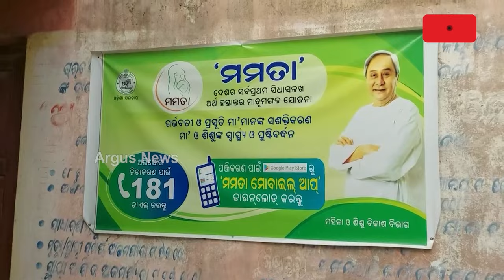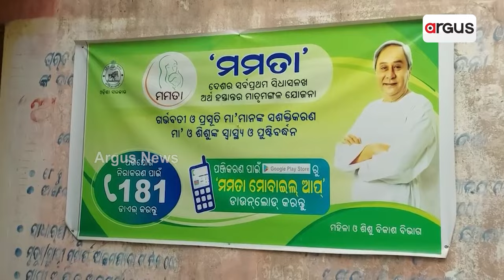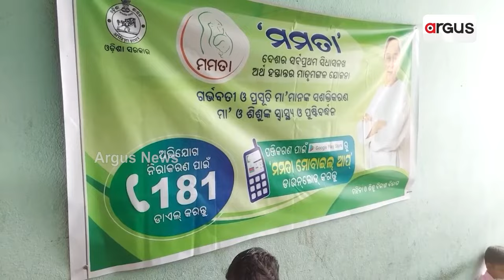ଗର୍ଭବତୀ ମହିଳା, ପ୍ରସୂତୀ ଓ ଶିଶୁଙ୍କ ଜୀବନ ସହ ଖେଳ ||Anganwadi Issue || Chhendipada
ଗର୍ଭବତୀ ମହିଳା, ପ୍ରସୂତୀ ଓ ଶିଶୁଙ୍କ ଜୀବନ ସହ ଖେଳ । ଅଙ୍ଗନବାଡ଼ିରେ ୨ ମାସ ହେଲା ମିଳୁନି ଛତୁଆ । ଏହା ବଦଳରେ ପୋକ ଲଗା ସୁଜି, ବାଦାମ ଲଡୁ ଦିଆଯାଉଛି । ଅନୁଗୋଳ ଜିଲ୍ଲା ଛେଣ୍ତିପଦା ବ୍ଲକ ସନ୍ତରାବନ୍ଧ ଗାଁ "କ" ଅଙ୍ଗନବାଡିରୁ ଆସିଛି ଏଭଳି ଅଭିଯୋଗ ।